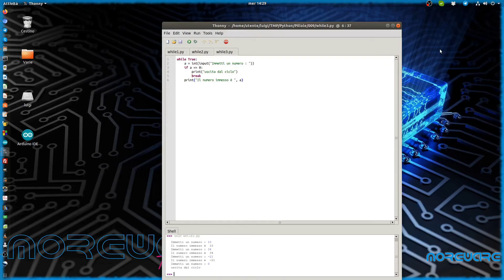Pillole di Python #009 - Il costrutto while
Nella scorsa lezione, abbiamo visto come utilizzare il costrutto for() - per creare un ciclo di ripetizione. Ma esistono altri costrutti per ottenere lo stesso risultato. Oggi vedremo il costrutto while(), e le sue differenze con il for()
N.B. AL minuto 3:55 affermo "indice minore di 20? NO!" Ovviamente intendo "Indice minore di 20? SI!"
Via!